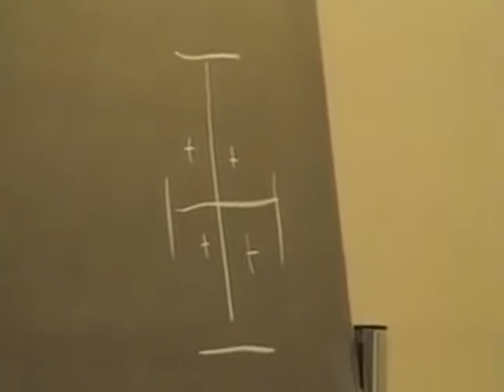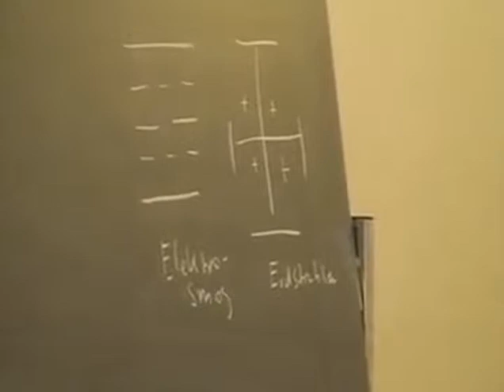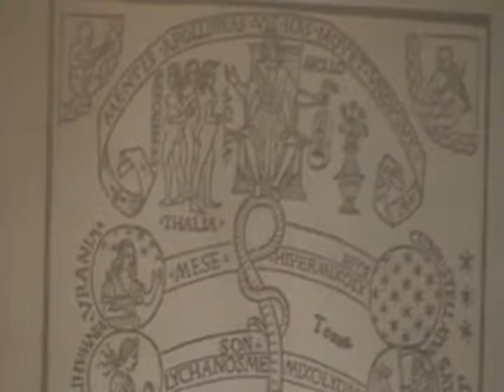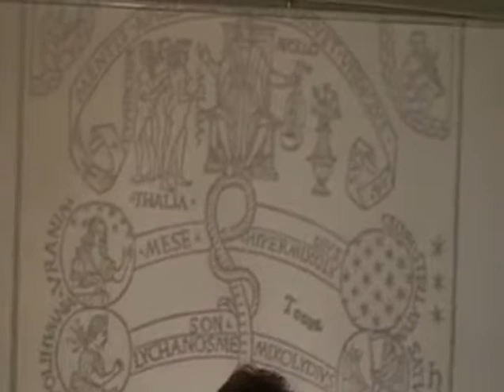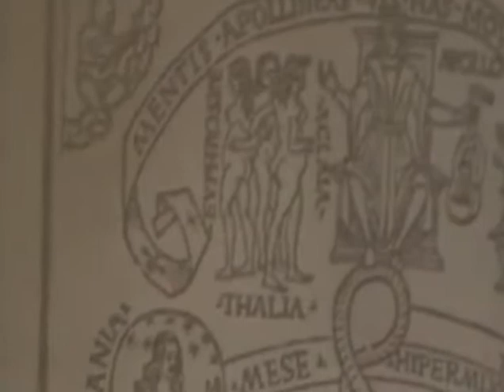Josef Viktor Müller: Moderne Forschung / chin. Medizin